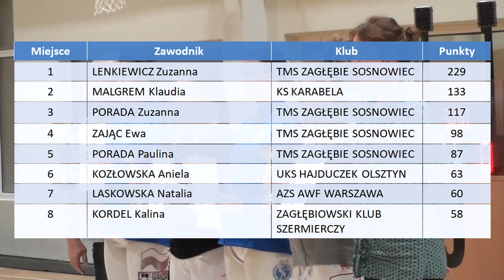Info - Konin 11.01.2020 - III PUCHAR POLSKI JUNIORÓW MŁODSZYCH W SZABLI KOBIET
KGHM Tour
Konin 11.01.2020